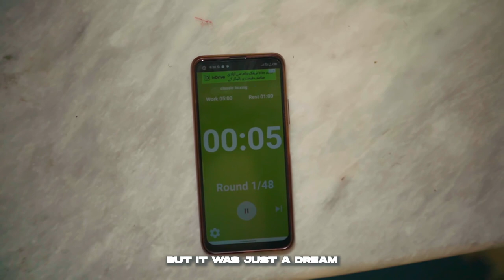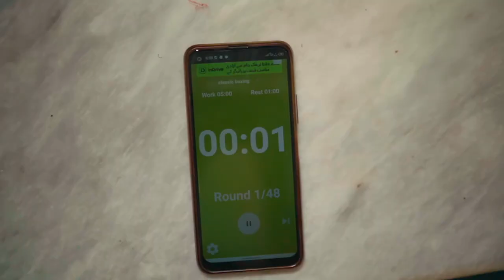Conquer The Elements | Hardcore Mix Martial Arts Short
Filmed and Edited by ODYSSEY ORIGINALS

Main Character: Raja Haider Satti

ODYSSEY TEAM:
Muhammad Uzair Khan
Usama Imran
Sanaullah Wardak

CAMERA:
SONY A7C
SONY ZVE-10